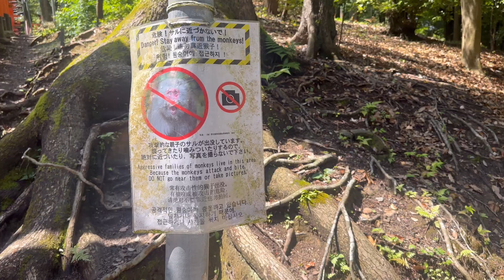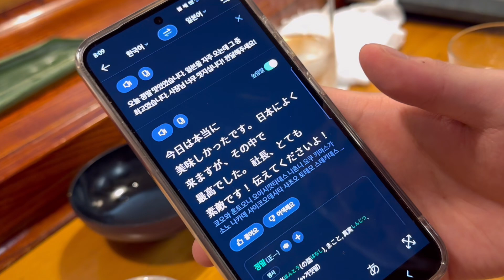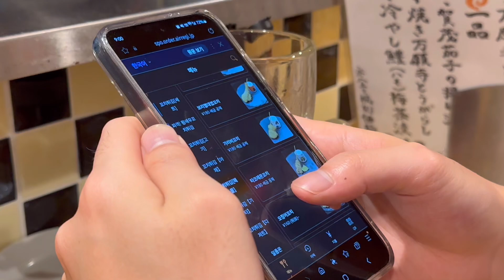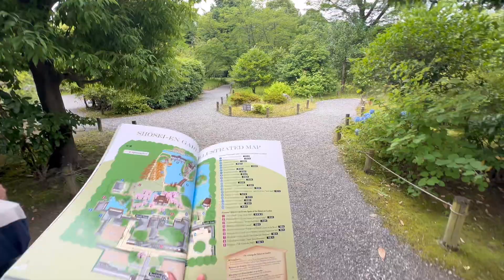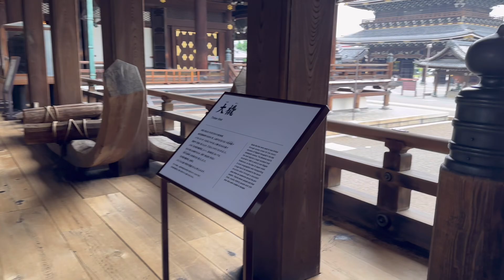🇯🇵교토여행vlog-일본식 정원(+교토 맛집 추천🩶)🌿The last day of the Kyoto tour.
Free Music for Videos 👉 Music by TossedOnion - It's A Good Day